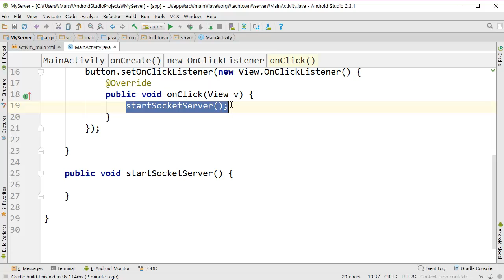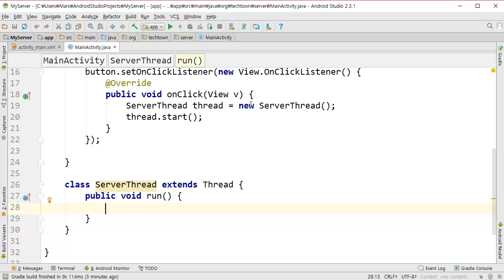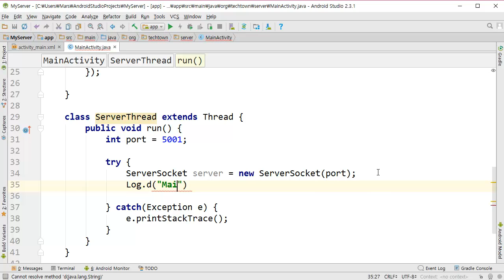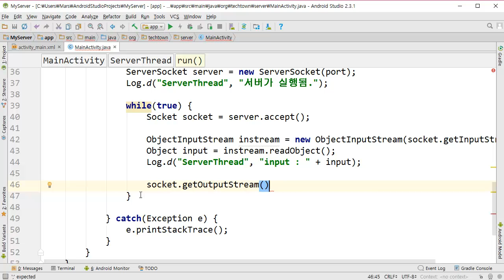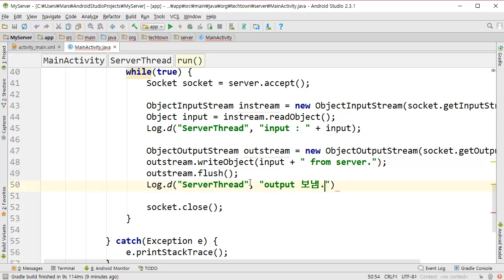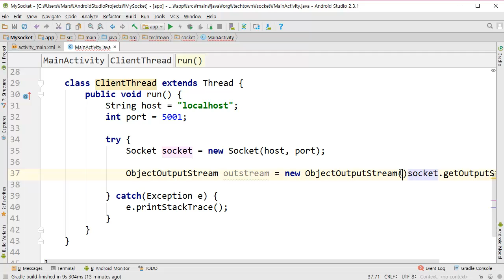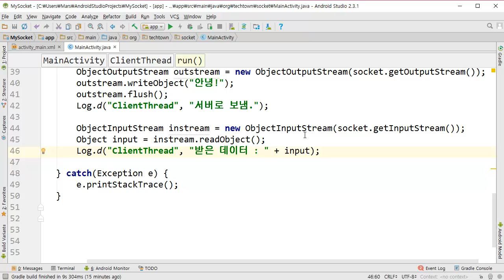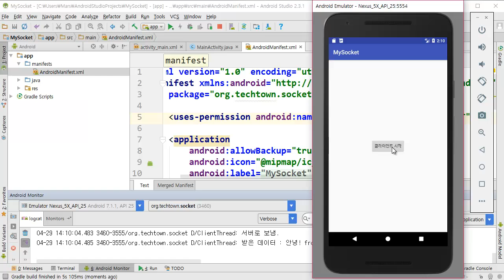2017 Do it! 안드로이드 앱 프로그래밍 [개정 4판 누가 버전] - Day34-2